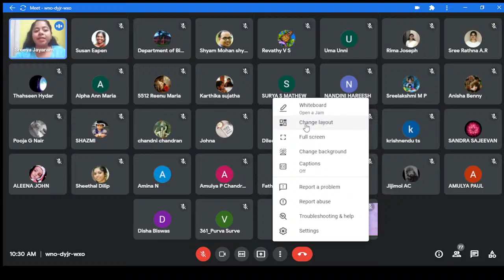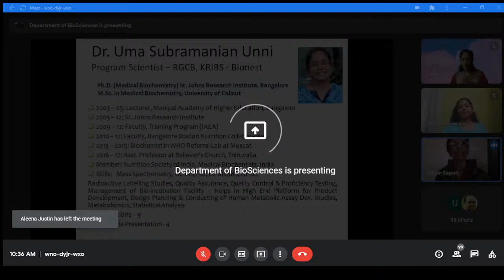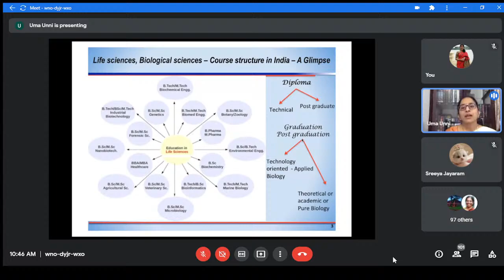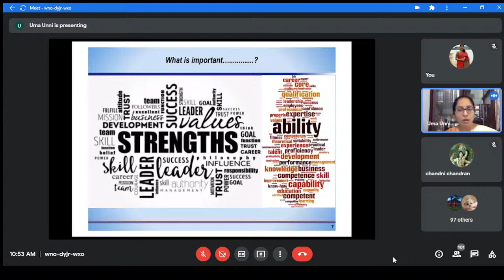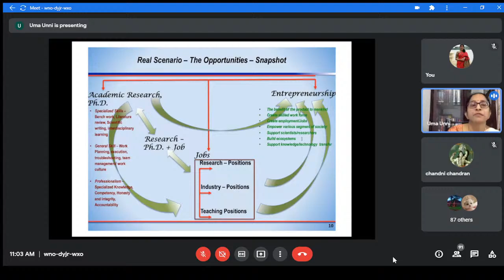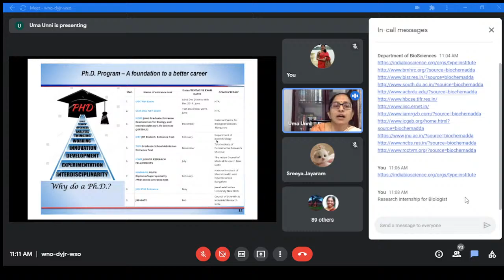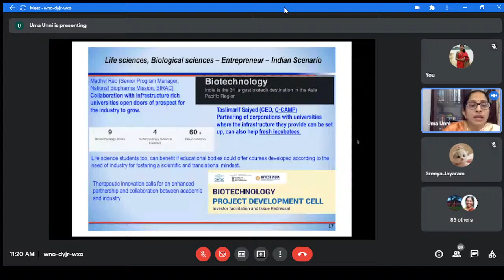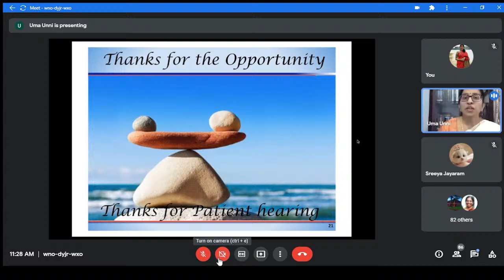Life Science, Bioscience & Biotechnology- A Plethora of Opportunities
As the Union Christian College is commemorating it's Centenary this year, The Department of Zoology and The Department of Biosciences, UCC, is organising a live webinar on the topic- Life Science, Bioscience & Biotechnology- A Plethora of Opportunities

SPEAKER: Dr. Uma Subramanian Unni, Program Scientist- RGCB, KRIBS-BIONEST, Kalamassery